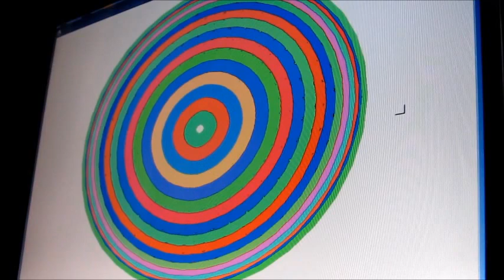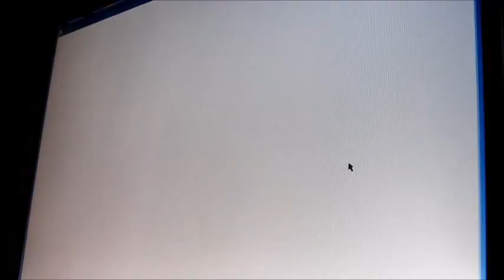超音波シミュレーション実験 Ultrasonic cleaning 「basic experiment」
１）超音波洗浄において「超音波」を有効に（制御）利用する技術
２）「洗浄システム」を検討・提案するためのシステム技術
３）音響特性を考慮した装置設計技術
４）キャビテーションと加速度の効果を制御する、液循環技術
５）弾性波動を利用した冶工具の応用技術
６）音響流と汚れの流れを調整する技術
７）水槽と振動子の表面改質技術
８）装置・洗浄物・治工具の設置技術
９）振動モードの測定・解析技術
１０）非線形現象の測定・制御技術
１１）その他・・

３種類の異なる周波数の「超音波振動子」を利用する技術